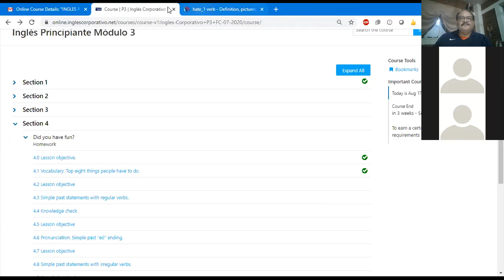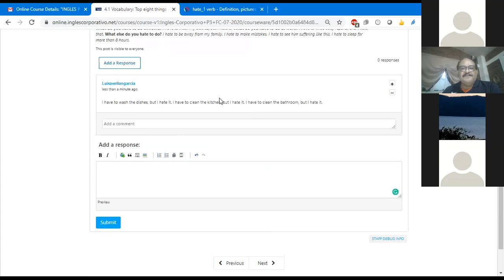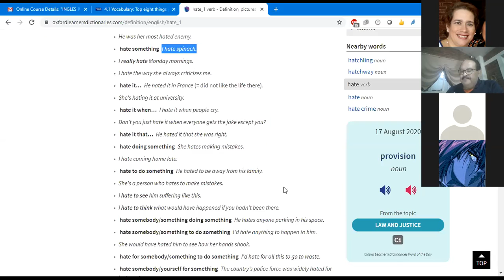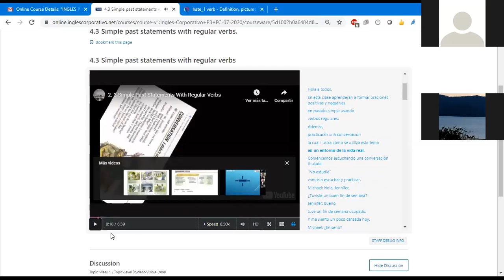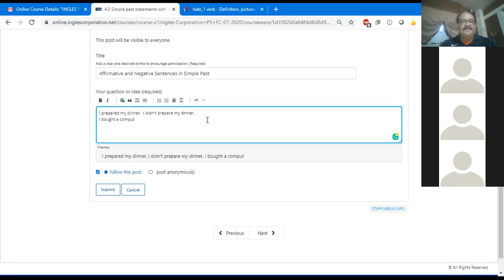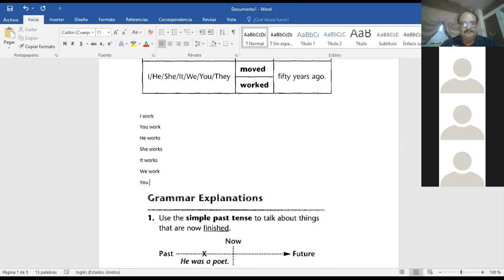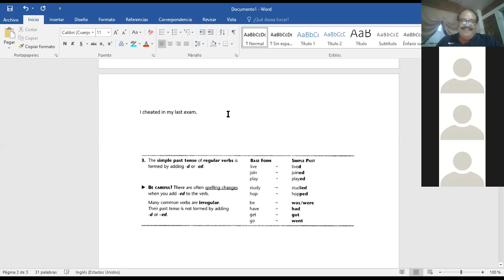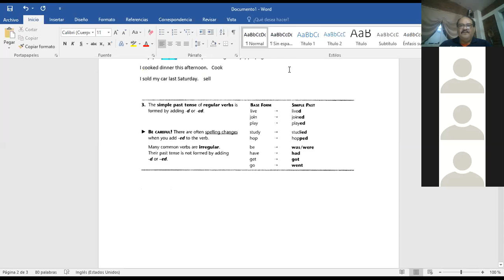Ingles Corporativo-Class #9 P3-01-9-10-PM Positive and Negative Statements in the Simple Past.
Learn vocabulary for talking about things people hate to do and how to form positive and negative statements in the simple past using regular verbs. Additionally, learn how this topic is used in a real-life setting.